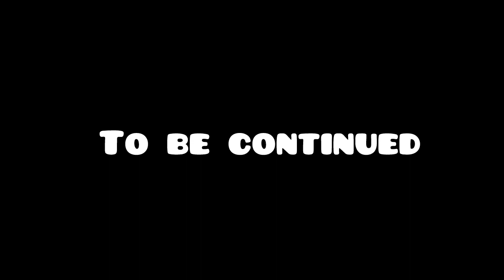Progress Is Progress